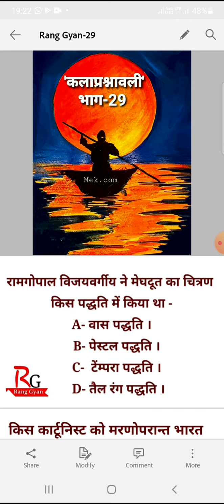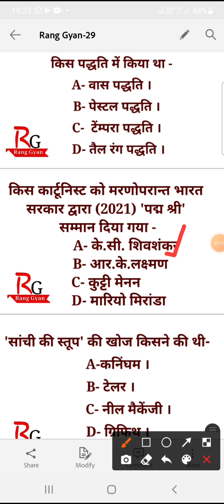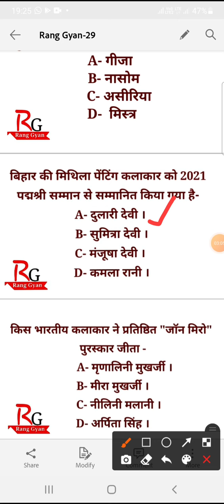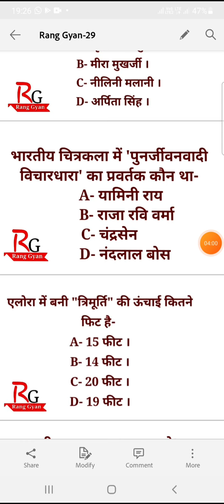कला प्रश्नावली (Part#29) Art MCQ'S for TGT,PGT,NET,JRF,NVS,KVS,other exam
Mek.com- TGT,PGT,JRF,NVS,KVS,NET व अन्य प्रतियोगि परीक्षा हेतू व कला के विधार्थियों के लिए 10 महत्वपूर्ण प्रश्नों की शृंखला.
आपका सहयोग व साथ रहा तो हम ऐसे ही नए वीडियो आप तक लाते व पहुँचाते रहेंगे।
           🙏🙏🙏🙏धन्यवाद 🙏🙏🙏🙏